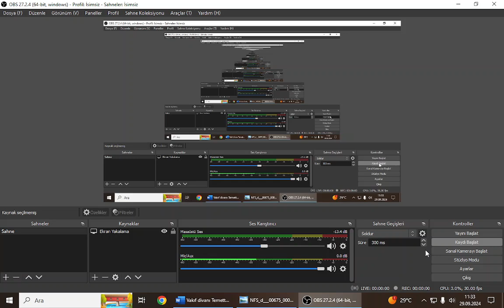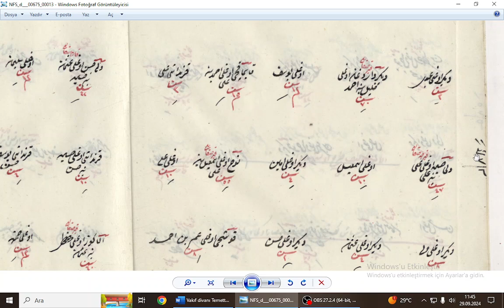Osmanlıca Nüfus Defteri 061- NFS.d 675 Hisarönü Başkeveniç köyü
Osmanlıca Nüfus Defteri 61- NFS.d 675 Hisarönü Başkeveniç köyü